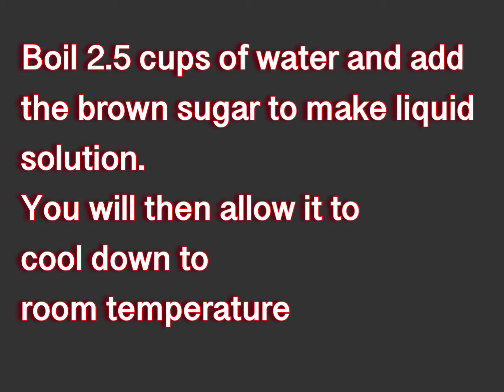Nian gao aka TIKOY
Inspired by @angelwongskitchen
I did not use my instant pot but it was from her that made me reminiscing my Chinese New Year favourite snack. Niàngāo is available in Toronto but the uncooked texture is like plastic. Homemade is much better